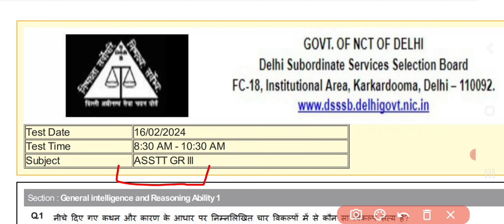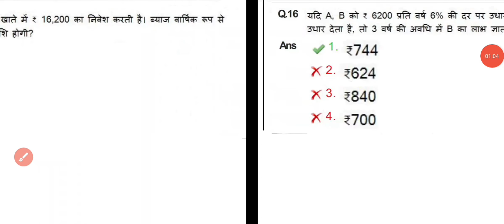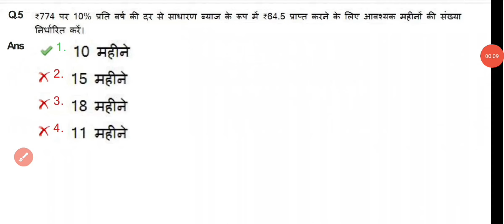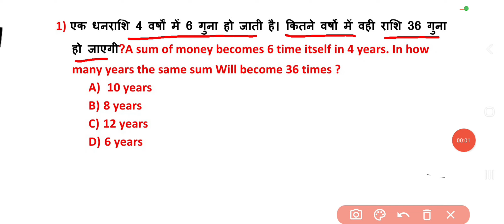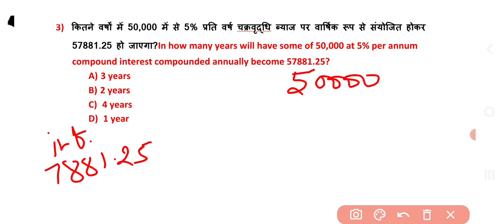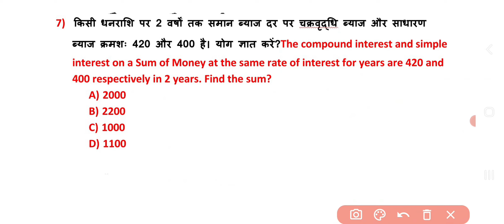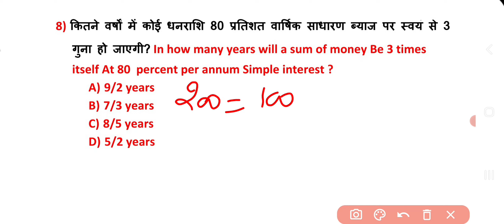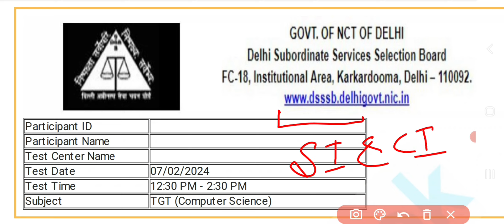DSSSB Maths ALL SI and CI Questions asked in February 2024